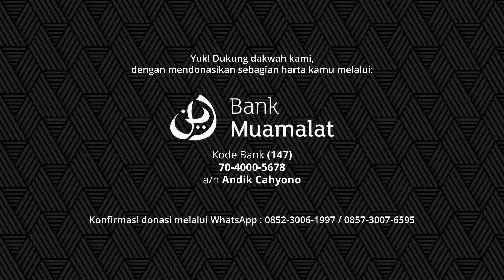Sifat Orang Yang Bertaqwa (Tafsir Ali 'Imron 134-138) - Ustadz Abu Jibrin | Tafsir Ibnu Katsir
Kajian ini merupakan Kajian Rutin Setiap Senin Malam Selasa Keempat, Ba'da Maghrib di Masjid Imam Syafi'i, Sooko, Mojokerto. Yang mengkaji Kitab Tafsirul Quranul 'Adzhim karya Imam Ibnu Katsir dan disampaikan oleh Ustadz Abu Jibrin.

Yuk! Dukung dakwah kami, dengan mendonasikan sebagian harta kamu melalui:

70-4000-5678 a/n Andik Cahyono